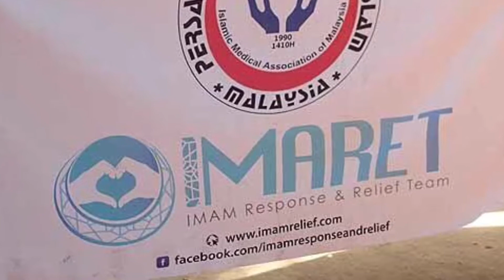IMARET4Rohingya Charity Clinic No 31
Alhamdulillah, we successfully conducted our 31st IMARET Free Charity Clinic for the Rohingya Community (13th August 2017) at Ampang, Selangor. (Madrasah Pelarian Rohingya).

59 patients seen in the clinic.

Volunteers include;
-3 Medical doctors
-9 Fresh graduates
- 5 Medical students
-8 Pharmacy students
-3 Pharmacy graduates
- 3 Non medical

Thank you to all our volunteers for your kind support & cooperation.

Thank you to all our generous donours.

Persatuan Perubatan Islam Malaysia
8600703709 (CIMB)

Charity begins with you.